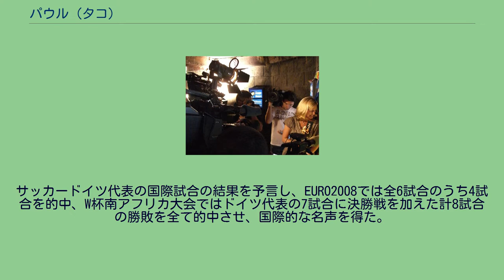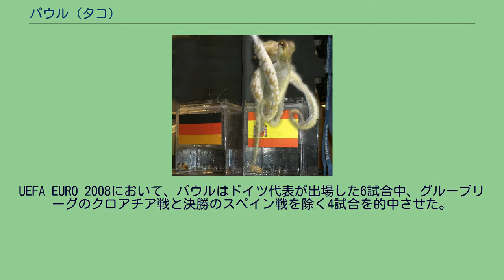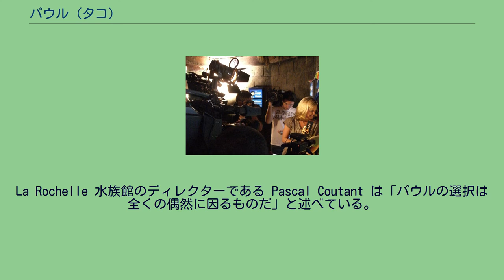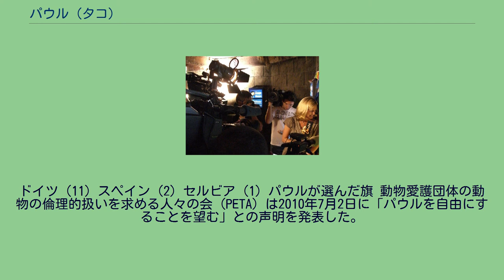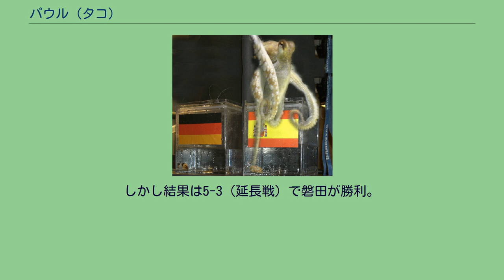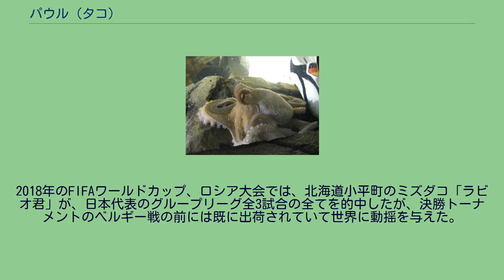パウル (タコ)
パウル（ドイツ語: Paul der Krake、Oktopus-Orakel、2008年1月 - 2010年10月26日）は、かつてドイツ・オーバーハウゼンの水族館シー・ライフで飼育されていたマダコ。
サッカードイツ代表の国際試合の結果を予言し、EURO2008では全6試合のうち4試合を的中、W杯南アフリカ大会ではドイツ代表の7試合に決勝戦を加えた計8試合の勝敗を全て的中させ、国際的な名声を得た。
なお、ドイツ語の「au」は日本人には「アウ」よりも「アオ」という発音に近く聞こえ、日本放送協会（NHK）ではパオルと表記している。
また、日本語圏のメディアでは、「パウル君」と表記されることが一般的である。
パウルはイギリス南部ウェイマスのシー・ライフ・センターで卵から孵化した。
生存時はドイツのオーバーハウゼンにある水族館シー・ライフで飼育されていた。
シー・ライフは遊園地などを所有するマーリン・エンターテイメンツが経営するチェーン店である。
パウルの名前はドイツの児童作家ボーイ・ロルンゼンの作品『タコ（イカ）のパウル』からとられた。
シー・ライフのエンターテイメント・ディレクターのダニエル・フェイによると、パウルは幼い時から知性を示していた。
UEFA EURO 2008において、パウルはドイツ代表が出場した6試合中、グループリーグのクロアチア戦と決勝のスペイン戦を除く4試合を的中させた。
これについて一部では、的中率が80%であったと誤って伝えられている。
グループリーグ・D組の第1戦である対オーストラリア戦では、無難にドイツの勝利を予言し的中。
第2戦の対セルビア戦では、番狂わせとなるセルビア勝利を予言し、見事に的中させた。
続く第3戦の対ガーナ戦でもドイツの勝利を言い当て、グループリーグでのドイツ戦の結果を3戦すべて的中させた。
決勝トーナメント1回戦の対イングランド戦ではドイツの勝利を予想。
出身地であるイングランドのサポーターからは裏切り者との言われなき批判を浴びたが、この頃にロイター通信によってドイツ代表の試合結果をすべて当てている驚異的なタコと世界中に紹介された。
試合はドイツが勝利し、またも的中。
以降、パウルの活躍は連日の様に各種マスコミで取り上げられた。
続く準々決勝の対アルゼンチン戦もドイツ勝利を予言し、的中させた。
しかし、イングランドに続いてアルゼンチンのサポーターからも「食べてやる」と筋違いな八つ当たりをされ、またパウルが死亡した直後、アルゼンチンを監督として率いたディエゴ・マラドーナも、自身のツイッターで「予言タコが死んで嬉しい、ワールドカップで負けたのはお前のせいだ」と発言した。
メディアの取材を受けるパウル パウルの活躍はメディアの注目を集め、準決勝の対スペイン戦の予言を試合前日におこなった際には、その様子がドイツ国内で生中継された。
パウルはスペインの勝利を予想。
翌日にまたしても予言通りドイツが敗北すると、パウルは熱心なドイツ人サポーターの非難の的となり、インターネット上では「フライやバーベキューにしてしまえ」「サメのいる水槽に入れろ」「パエリアにしろ」などパウルを批判するコメントであふれかえった（サメはタコを食べない。逆に体の大きなタコは小さなサメを食べる場合がある）。
この事態を受け、水族館側は「予言が的中したのは誠に遺憾」であるとのお詫びの声明を発表した。
一方、試合に勝利したスペインではパウルは英雄視され、スペインのホセ・ルイス・ロドリゲス・サパテーロ首相は「安否が心配だ。（スペインから）保護チームを派遣しようかと考えているところだ」とコメント、セバスティアン産業相は「安全上の理由から」パウルをスペインに移すことを提案し、エスピノサ海洋相も「12日にEUの漁業関係相理事会があるので、ドイツに対しパウル君を食べないよう頼むつもりだ」と語った。
予言の中継を行なったアナウンサーも「ドイツ人に食べられる前に、スペインに呼んで表彰しよう」と呼び掛けた。
また、タコ料理を名物にしているスペインのオ・カルバジーニョ村は、地元で開催されるタコ祭りの親善大使にと、3万ユーロ（約340万円）での買い取りを打診した。
3位決定戦の対ウルグアイ戦の予言は世界中に生中継され、日本でも午後6時台のニュース番組でライブ放送が行われた。
パウルは最初はウルグアイの旗に近づいたものの、思い直してドイツの勝利を予言し...